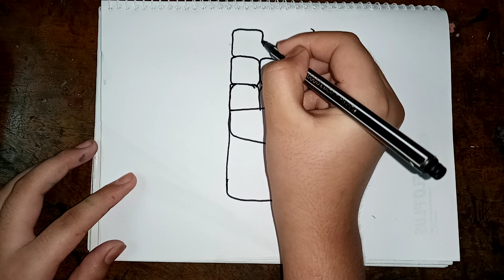How to draw a cute Chocolate easy for kids